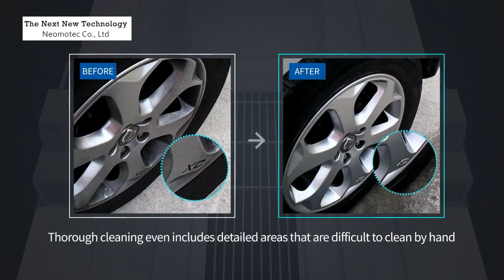Neomotec Wheel Wash System made in Korea